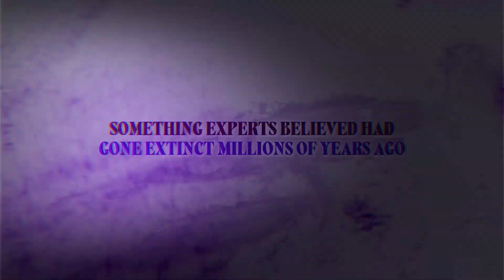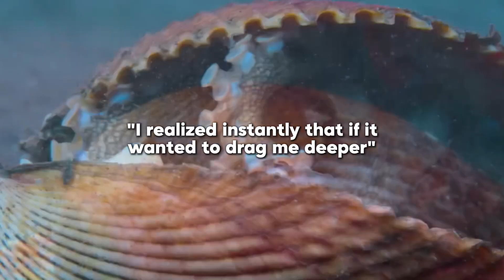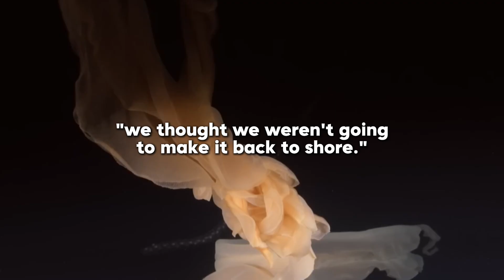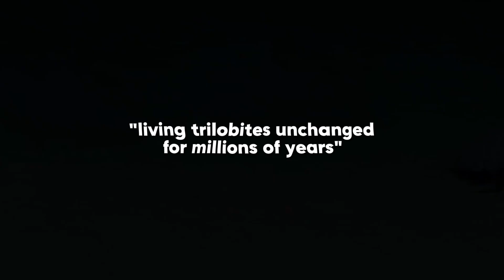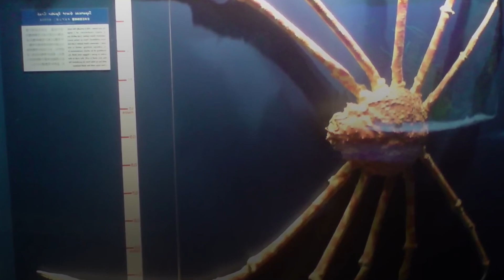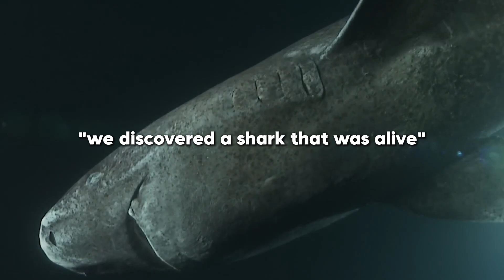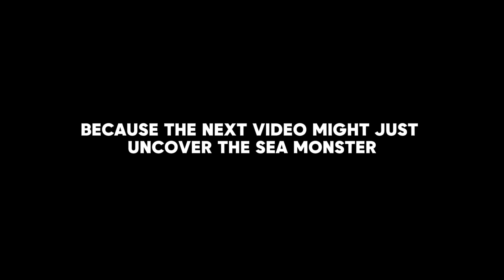6 DEADLY Giant Sea Creatures That Still Exist Today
Ocean MONSTERS lurk in the deep sea! These deadly creatures will terrify you. From colossal squid to giant octopus, discover the most dangerous sea animals that could end you instantly. Mystery awaits!

Dive into the darkest depths of our oceans where prehistoric predators still roam. These ancient sea monsters have survived millions of years and possess deadly abilities that will shock you.

Timestamps:
0:00 - Introduction to Ocean's Deadliest
0:47 - #6 Giant Pacific Octopus
2:10 - #5 Colossal Squid
3:41 - #4 Giant Isopod
4:57 - #3 Japanese Spider Crab
6:10 - #2 Greenland Shark
7:55 - #1 The Ultimate Ocean Predator
9:34 - Closing: Ocean Mysteries Revealed